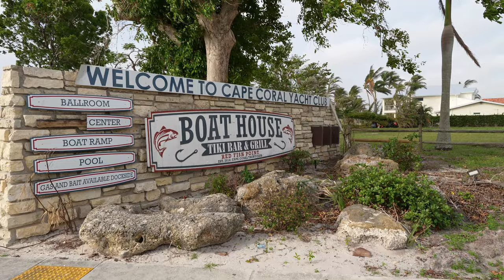Cape Coral Beach - Florida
Quick facts
Cape Coral is a city in southwest Florida, known for its many canals. Home to manatees, Sirenia Vista Park has kayak routes to Matlacha Pass Aquatic Preserve, where birds wade amid mangroves. Cape Coral Historical Society & Museum traces the planning of the city. Yacht Club Community Park has a beach and pier on the Caloosahatchee River. To the north, Four Mile Cove Ecological Preserve attracts herons and ibis.